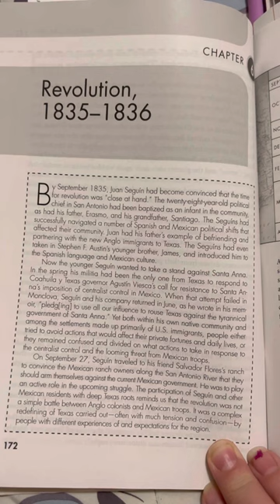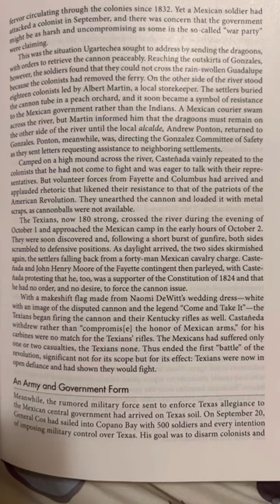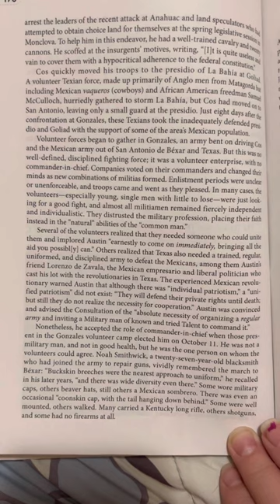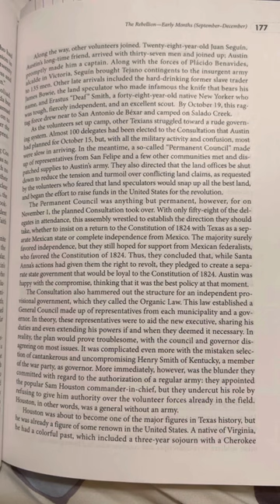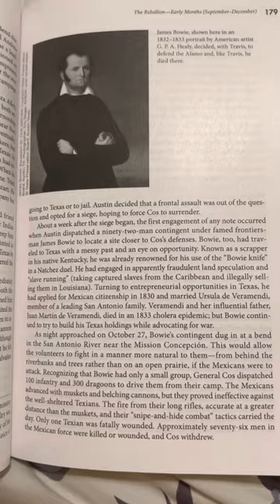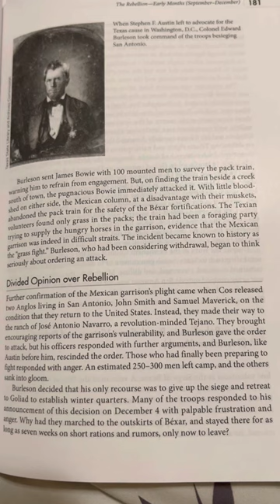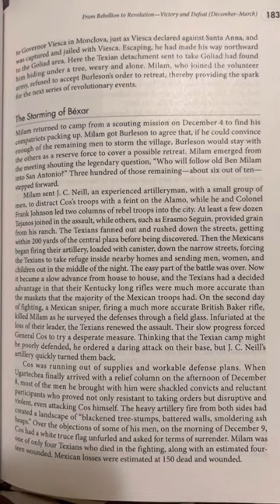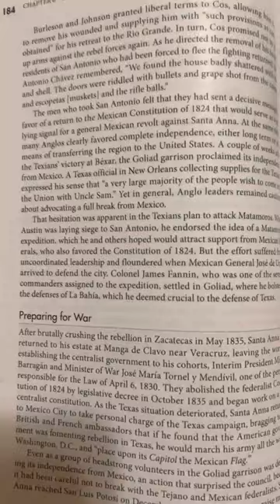Texas Crossroads of North America Chpt 6 part 1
Texas crossroads of North America
A History 2E
Jesús F De La Teja
Ron Tyler
Nancy Beck Young

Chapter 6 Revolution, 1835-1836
This is used for studying and reading along for history class